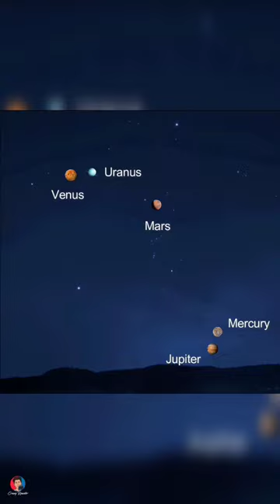Nasa Finds a New Planet☄️VHS 1256 B🌠CrazyRoaster🛸5 Planets Appears on March 28th😱Space🌌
Researchers observing with NASA’s James Webb Space Telescope have pinpointed silicate cloud features in a distant planet’s atmosphere. The atmosphere is constantly rising, mixing, and moving during its 22-hour day, bringing hotter material up and pushing colder material down. The resulting brightness changes are so dramatic that it is the most variable planetary-mass object known to date. The team, led by Brittany Miles of the University of Arizona, also made extraordinarily clear detections of water, methane and carbon monoxide with Webb’s data, and found evidence of carbon dioxide. This is the largest number of molecules ever identified all at once on a planet outside our solar system.
Cataloged as VHS 1256 b, the planet is about 40 light-years away and orbits not one, but two stars over a 10,000-year period. “VHS 1256 b is about four times farther from its stars than Pluto is from our Sun, which makes it a great target for Webb,” Miles said. “That means the planet’s light is not mixed with light from its stars.” Higher up in its atmosphere, where the silicate clouds are churning, temperatures reach a scorching 1,500 degrees Fahrenheit (830 degrees Celsius).
Within those clouds, Webb detected both larger and smaller silicate dust grains, which are shown on a spectrum. “The finer silicate grains in its atmosphere may be more like tiny particles in smoke,” noted co-author Beth Biller of the University of Edinburgh in Scotland. “The larger grains might be more like very hot, very small sand particles.”
VHS 1256 b has low gravity compared to more massive brown dwarfs, which means that its silicate clouds can appear and remain higher in its atmosphere where Webb can detect them. Another reason its skies are so turbulent is the planet’s age. In astronomical terms, it’s quite young. Only 150 million years have passed since it formed – and it will continue to change and cool over billions of years.
In many ways, the team considers these findings to be the first “coins” pulled out of a spectrum that researchers view as a treasure chest of data. In many ways, they’ve only begun identifying its contents. “We’ve identified silicates, but better understanding which grain sizes and shapes match specific types of clouds is going to take a lot of additional work,” Miles said. “This is not the final word on this planet – it is the beginning of a large-scale modeling effort to fit Webb’s complex data.”
Although all of the features the team observed have been spotted on other planets elsewhere in the Milky Way by other telescopes, other research teams typically identified only one at a time. “No other telescope has identified so many features at once for a single target,” said co-author Andrew Skemer of the University of California, Santa Cruz. “We’re seeing a lot of molecules in a single spectrum from Webb that detail the planet’s dynamic cloud and weather systems.”
The team came to these conclusions by analyzing data known as spectra gathered by two instruments aboard Webb, the Near-Infrared Spectrograph (NIRSpec) and the Mid-Infrared Instrument (MIRI). Since the planet orbits at such a great distance from its stars, the researchers were able to observe it directly, rather than using the transit technique or a coronagraph to take this data.
There will be plenty more to learn about VHS 1256 b in the months and years to come as this team – and others – continue to sift through Webb’s high-resolution infrared data. “There’s a huge return on a very modest amount of telescope time,” Biller added. “With only a few hours of observations, we have what feels like unending potential for additional discoveries.”
What might become of this planet billions of years from now? Since it’s so far from its stars, it will become colder over time, and its skies may transition from cloudy to clear.
The researchers observed VHS 1256 b as part of Webb’s Early Release Science program, which is designed to help transform the astronomical community’s ability to characterize planets and the disks where they form.
The team's paper, entitled “The JWST Early Release Science Program for Direct Observations of Exoplanetary Systems II: A 1 to 20 Micron Spectrum of the Planetary-Mass Companion VHS 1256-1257 b,” will be published in The Astrophysical Journal Letters on March 22.
The James Webb Space Telescope is the world’s premier space science observatory. Webb will solve mysteries in our solar system, look beyond to distant worlds around other stars, and probe the mysterious structures and origins of our universe and our place in it. Webb is an international program led by NASA with its partners, ESA (European Space Agency) and the Canadian Space Agency.